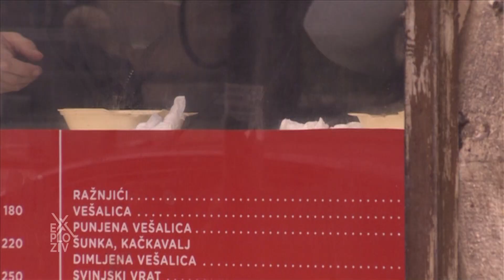Kako se osnovci i srednjoškolci u Srbiji hrane i kakve su posledice po zdravlje? - EXPLOZIV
Na listi zdravstvenih problema dece na sistematskim pregledima pred upis u školu, pored nepravilnog držanja i problema sa vidom, već godinama najviše zabrinjava gojaznost. Istraživanja pokazuju (COSI SZO istraživanje) da u Srbiji svako treće dete predškolskog uzrasta ima problem prekomerne težine (2015. 30,7%, a 2019. 34,8%), a državni sekretar u Ministarstvu zdravlja Mirsad Đerlek, u septembru 2022. godine na konferenciji „Epidemija gojaznosti u postkovid eri" upozorio je da 80 odsto dece zadrži gojaznost i u odraslom dobu.